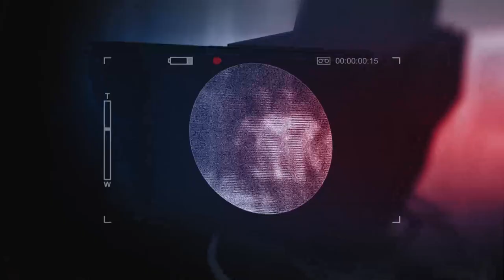Dragan Milić | Reset srpsko-američkih odnosa | Srbija je partner, ne poražena strana | Južne vesti